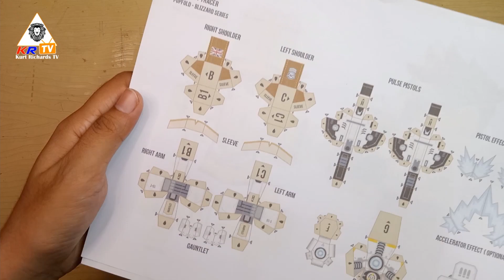DIY TRACER FROM OVERWATCH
Learn how to make your own DIY TRACER gaming Character from Overwatch!

Material Requirements:
1. Tracer's Blueprints
2. Paper Cutter Or Scissors
3. Ruler
4. Glue

Designed by Calvin Lin

MORE PROJECTS FROM THIS SITE WILL BE UPLOADED SOON :-)

Watch the video till the very end & then try making your own Mini Folds i.e. TRACER

Keep supporting KR-TV.